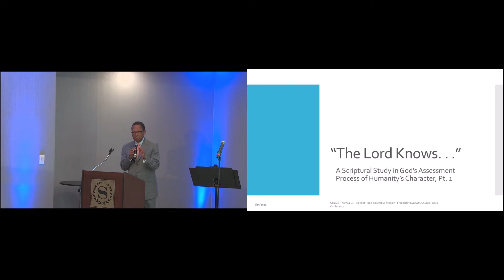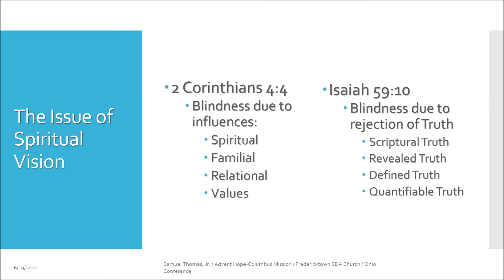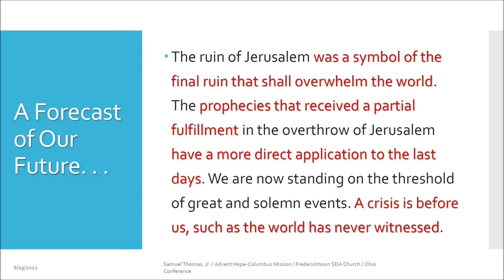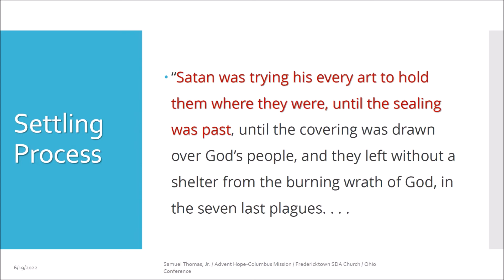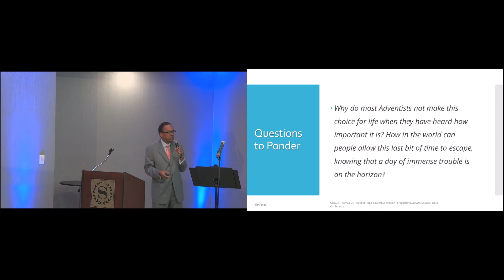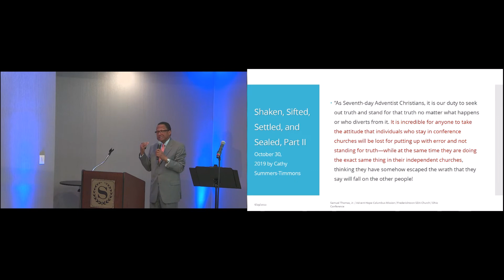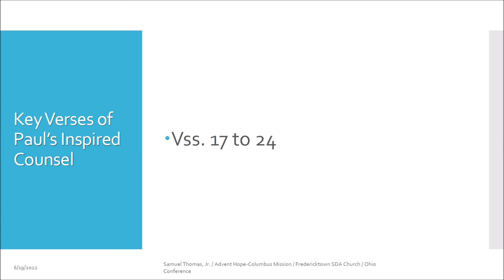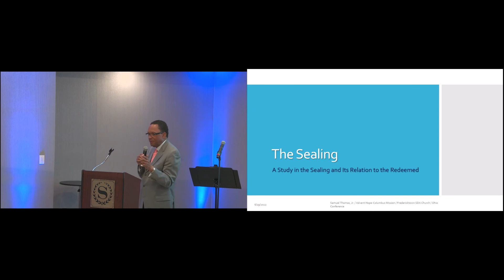Salvation & The Seal of God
Speaker: Pastor Samuel Thomas, Jr